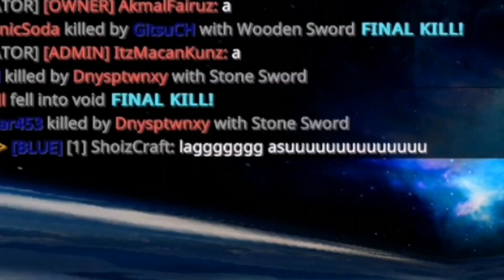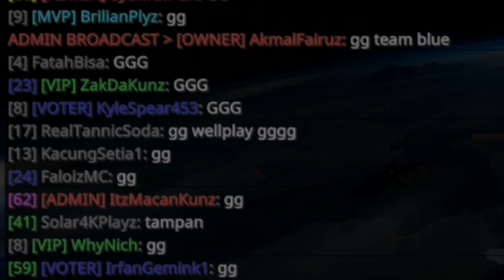25vs25床戰!! 一共50個玩家在同一個遊戲裡! 手機要撐不下去啦!!『超卡』| Minecraft 我的世界【小羽】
25vs25床戰!! 一共50個玩家在同一個遊戲裡! 手機要撐不下去啦!!『超卡』| Minecraft 我的世界【小羽】

一共50個玩家一起玩!! 我的手機撐不下去啦www

伺服器IP：看影片

【剪輯設備】
1.剪輯›剪映
2.屏幕錄影›樂秀錄屏大師
3.封面製作›by MsRoNmis TNT

材質包：Bedlees Noob 200k pack

要找我合作的可以加我dc
SmallYu#8392

那各位下部影片見！掰掰～